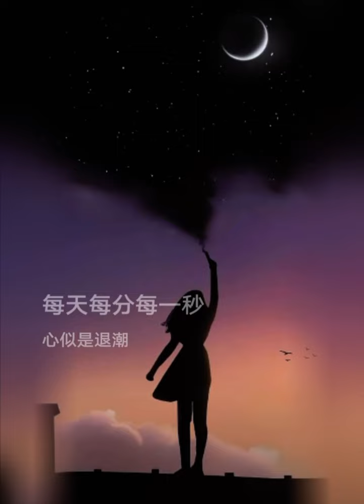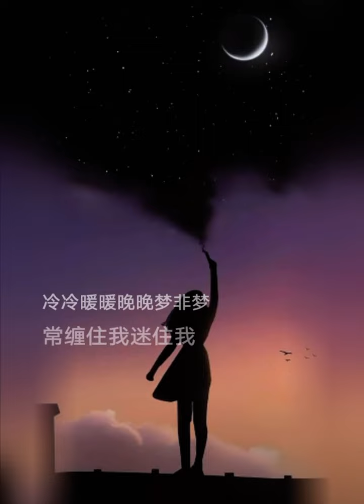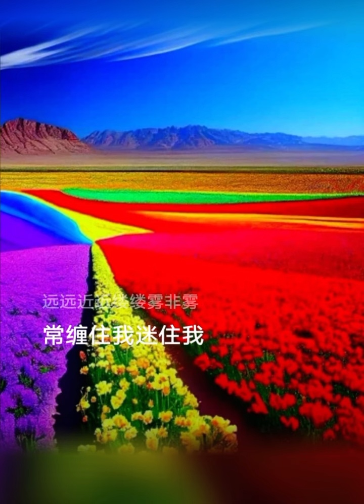你的淺笑 live by 譚日康 Coby Tom Conrad (原唱：呂方）粵語歌詞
呂方

你的淺笑

作詞：潘偉源
作曲：呂方

每天每分每一秒 心似是退潮
冷冰冷清冷風裡 一切漸覺無聊
而細細碎碎那腳步 又似輕煙消失了
片片火花 歸向寂寥

醉生醉死醉鄉里 飄過萬里遙
再思再憶再想你 思緒幻作長橋
從晦晦暗暗這角落 步向心窩中的你
交出的真心 偏偏你未需要

而憂憂鬱郁偏偏 情非情
冷冷暖暖晚晚 夢非夢
常纏住我 迷住我 心中愛慕多少
而輕輕飄飄絲絲 緣非緣
遠遠近近縷縷 霧非霧
常纏住我迷住我 深深記念當天 你的淺笑

更多更詳盡歌詞 在 ※ Mojim.com　魔鏡歌詞網

冷冷暖暖晚晚夢非夢

常纏住我迷住我 深深記念當天 你的淺笑 嗚～